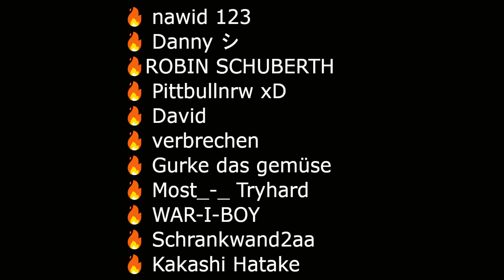TERRORBYTE MERGE GLITCH *MEGA EINFACH UND SCHNELL TERRORBYTE SELBER MODDEN* | GTA 5 Online |Saliival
🔥 KANALMITGLIEDER 🔥

🔥 nawid 123
🔥 Danny シ
🔥ROBIN SCHUBERTH
🔥 Pittbullnrw xD
🔥 David
🔥 verbrechen
🔥 Gurke das gemüse
🔥 Most_-_ Tryhard
🔥 WAR-I-BOY
🔥 Schrankwand2aa
🔥 Kakashi Hatake